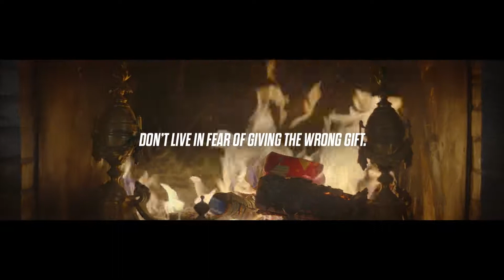Paypal - Don't live in fear of giving the wrong gift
Agencia: Buzzman
Productora: BIG Productions